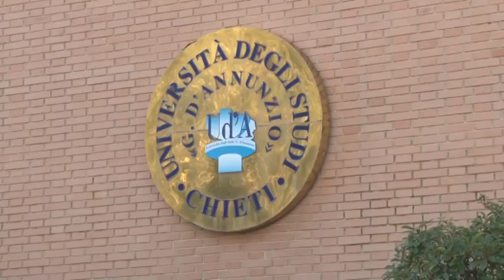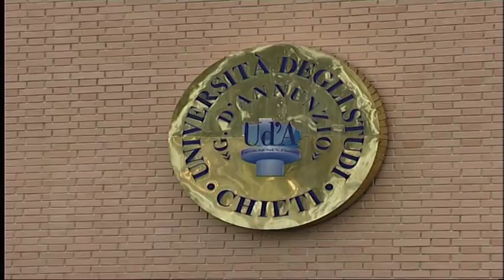La D'Annunzio cambia nome? Chieti insorge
L'annuncio del rettore Caputi di voler cambiare nome all'Università D'Annunzio di Chieti-Pescara in Università dell'Adriatico sta scatenando le polemiche nel capoluogo teatino. In molti vedono nella scelta del nome una resa alla spinta propulsiva della costa a svantaggio dell'entroterra